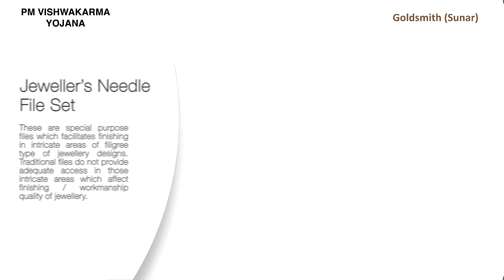Jeweller's Needle_Goldsmith_Kannada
Usage of Jeweller's Needle for a Goldsmith explained in Kannada